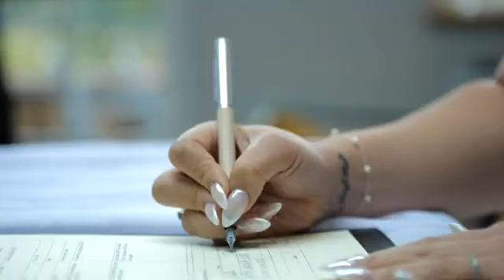The Wedding of Kurtis & Jodie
Another beautiful wedding here at Bredenbury Court Barns, our wedding venue in the heart of the midlands. Captured by Our Big Day on Film.